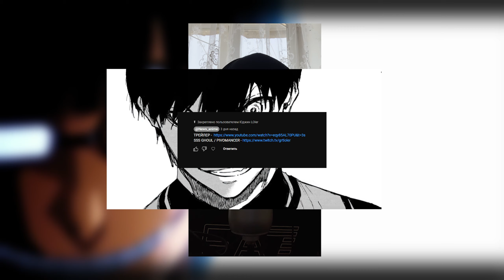2 СЕЗОН БЛЮ ЛОК : Синяя Тюрьма